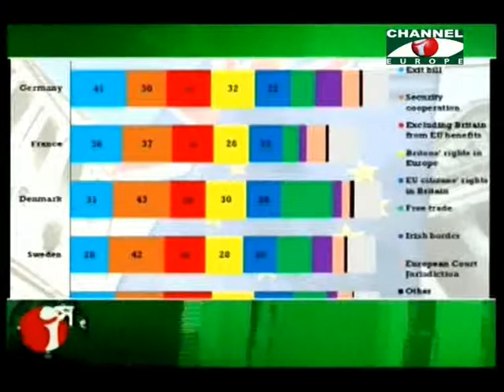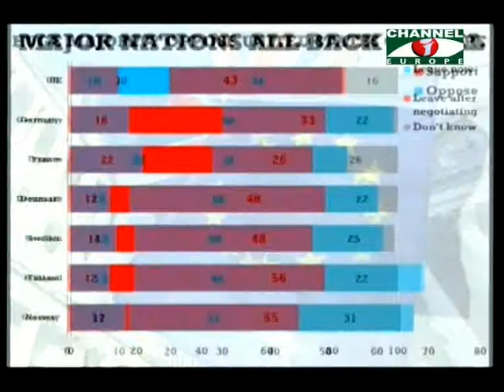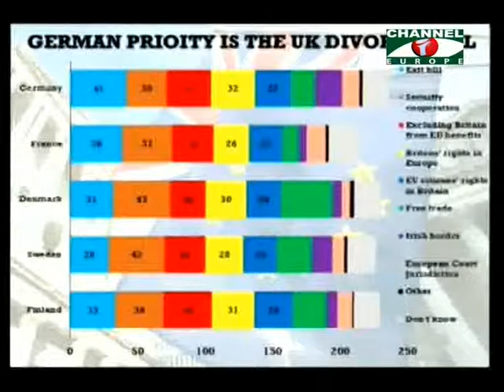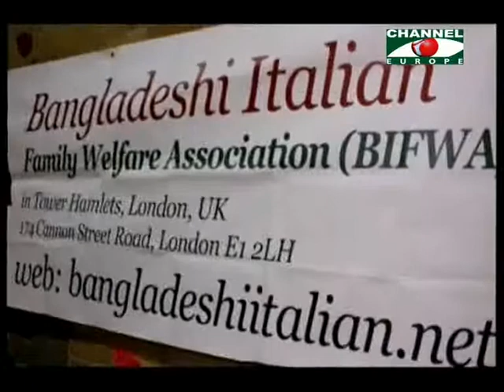Amader Khobor 291217 Part 1